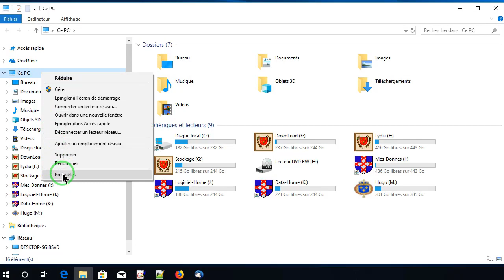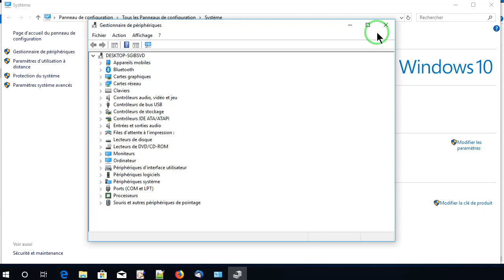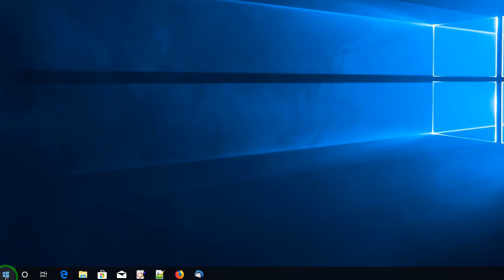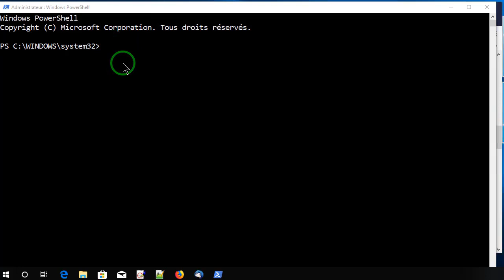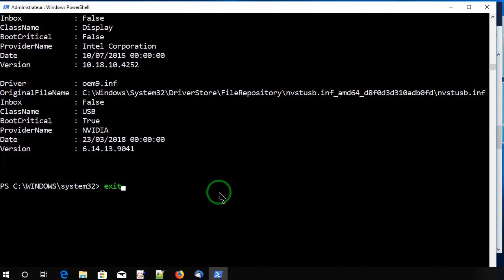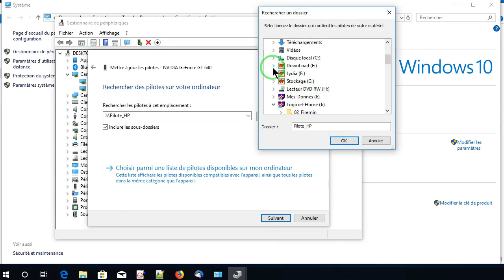sauvegarder Pilotes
Sauvegarder les Pilotes de son PC
sans logiciel tiers.